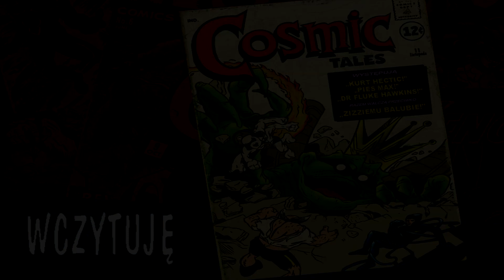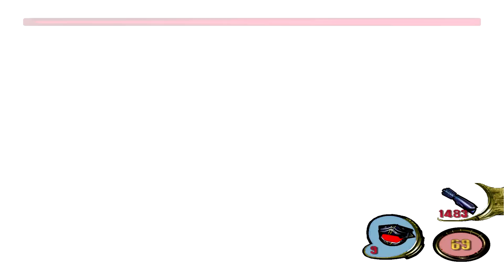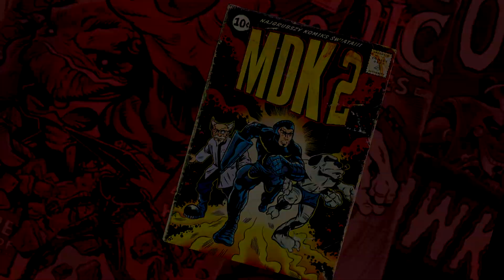MDK 2 PL (PC): Max, Doktor, Kurt vs Zizzy Balloobba - Stage 11 (Jinkies Mode - Kurt Hectic)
SUPER HARD MODE!!!

MDK 2 to przygotowana przez deweloperów z firmy BioWare kontynuacja wydanej w 1997 roku gry akcji MDK. W sequelu gracze poznają dalsze przygody Kurta Hectica, doktora Hawkinsa i cybernetycznego psa Maksa. Tym razem bohaterowie próbują powstrzymać inwazję obcych na Ziemię.